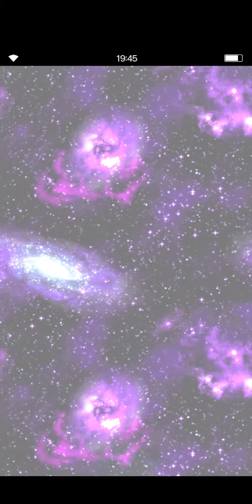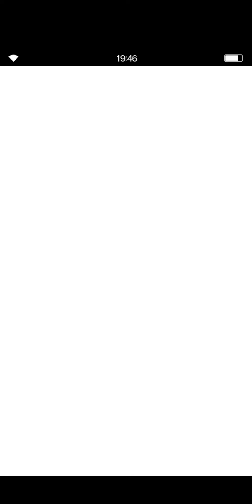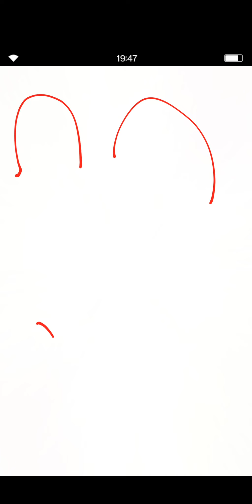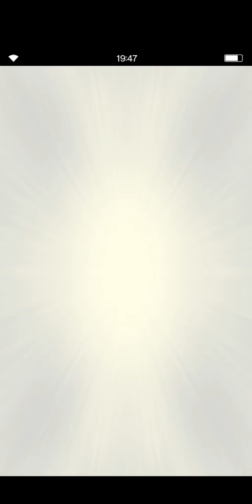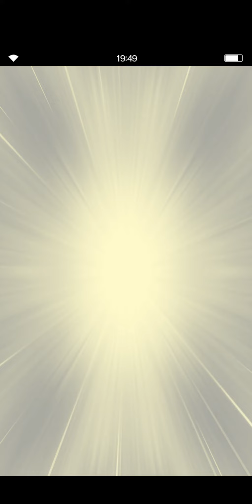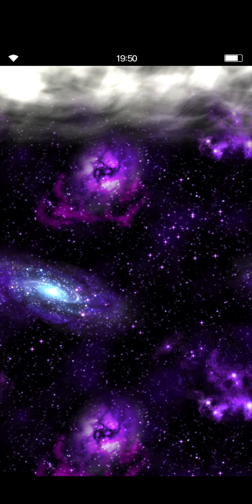WerebearGaming x FFBE Rain & Fina NV Summons ~destiny draw confirmed!~